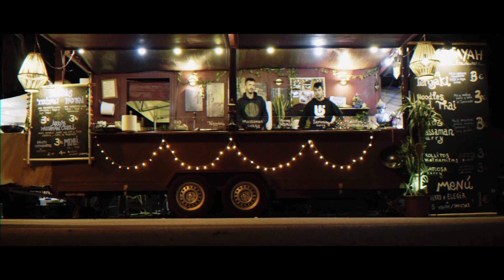Daydream Festival Spain | Aftermovie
Daydream Festival Spain Aftermovie (Barcelona, 30 y 31 de Marzo de 2018).